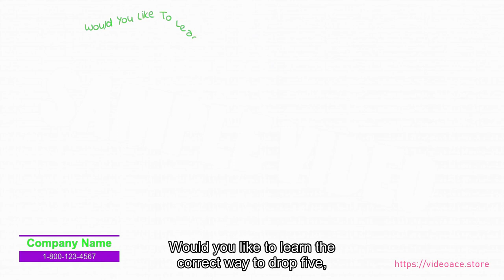Golf Instruction - Whiteboard & Subtitles